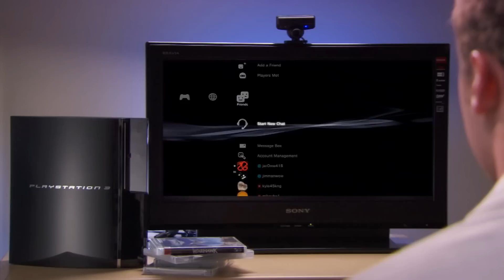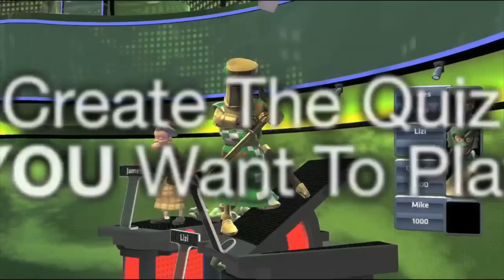Czy warto kupić Playstation 3 w 2020 roku? - Hardware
Rok 2020 przyniesie (lub gdy to oglądasz już przyniósł) nowe konsole, nadal na tą chwilę nie wiemy jak będzie działała wsteczna kompatybilność i czy będzie pełna. Playstation 3 to nadal świetny kawal sprzętu, Czy warto w niego dziś inwestować? Zapraszam!

Witajcie na kanale NRGeek, znajdziecie tutaj recenzje, opisy sprzętu, pogadanki o latach przeszłych. Mój kontent jest nacelowany głównie na gry: retro, 2D, 3D, strzelanki, horror, przygodówki, fps. W zasadzie gram we wszystko co mi się podoba jak i co mi się nie podoba o czym możecie się dowiedzieć z serii w której omawiam najgorsze gry. Poza tym jestem ukierunkowany na fajne gry, nie tylko najnowsze, ale też stare gry które uwielbiam. Czego nie znajdziecie na kanale? Raczej nie ma co liczyć na minecraft, fortnite, league of legends, csgo czy dota, również gameplay nie jest moim ulubionym formatem,  Zapraszam do subskrypcji i komentowania filmów które Wam się podobają lub nie - NRGeek